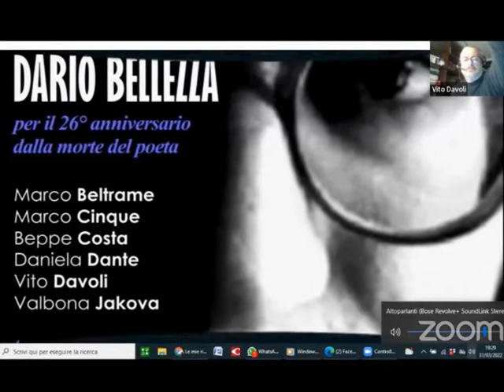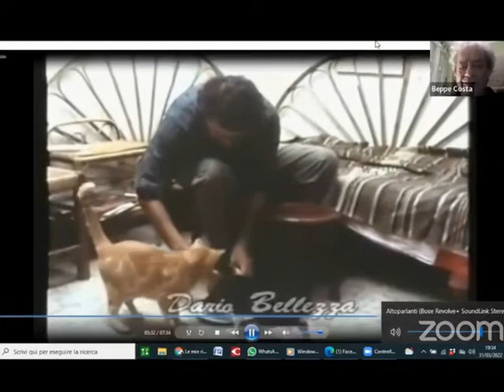Omaggio a Dario Bellezza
con:
Marco Beltrame, Marco Cinque, Beppe Costa, Daniela Dante , Vito Davoli
Valbona Jakova
musica d'inizio eseguita dal - M° Matteo Cavicchini
31 marzo 2022 zoom online - Beppe Costa Incontri - Pellicanolibri
nel 26° anniversario della morte del Poeta